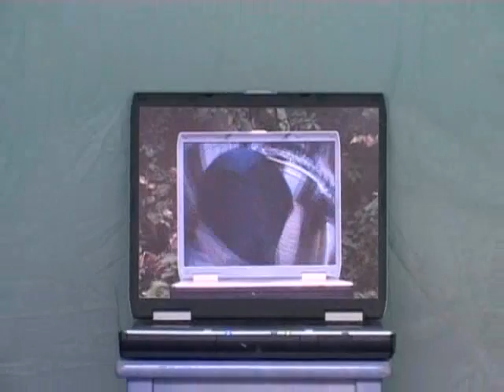Inside Out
Uni project. The brief was to create a 60 second video consisting of one single shot, with no edits.